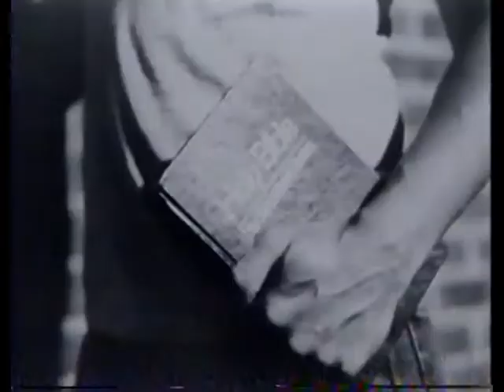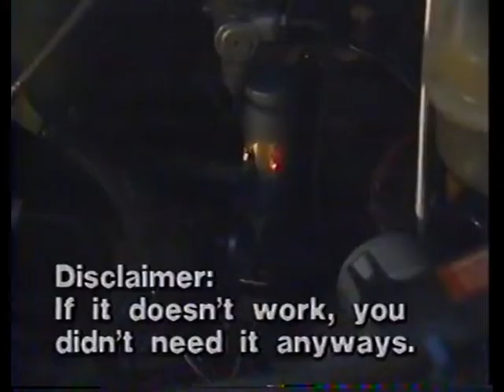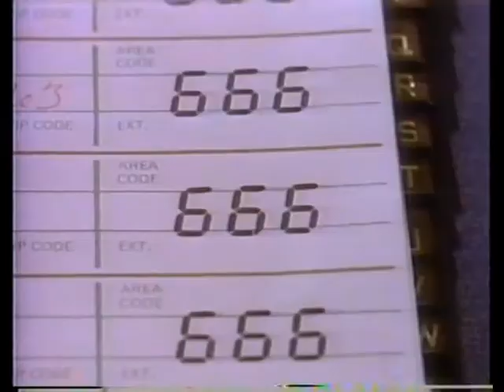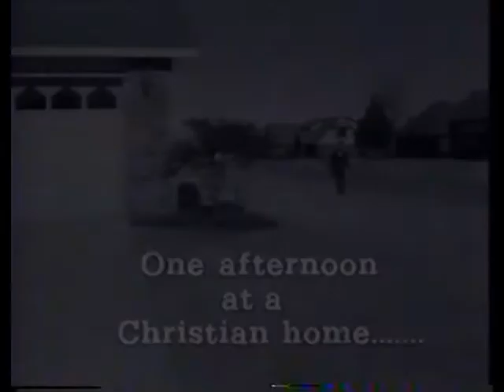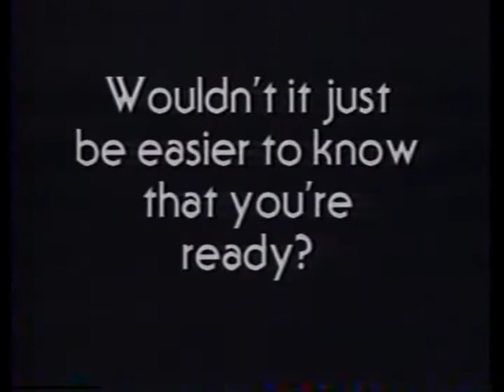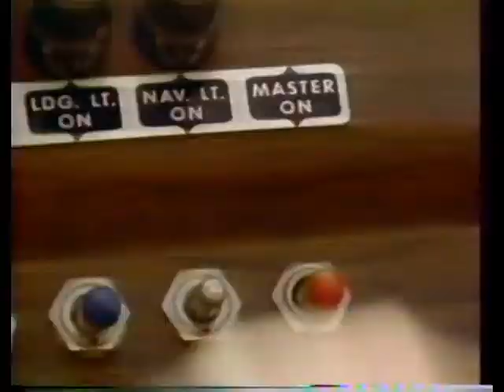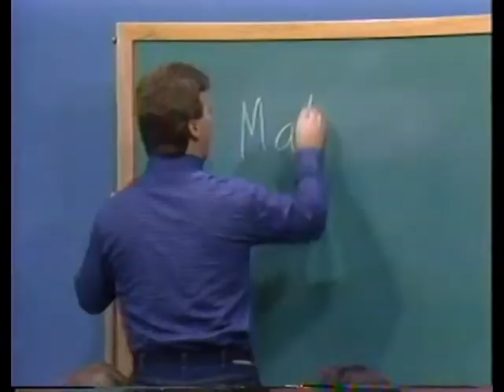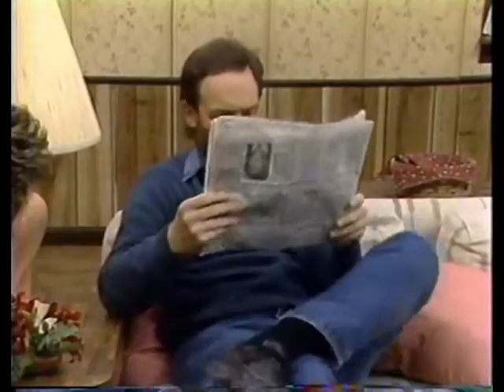Fire by Nite - 8702 - How to Face the Future (DeGarmo and Key)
February 1987 episode of Fire by Nite with guests DeGarmo and Key.